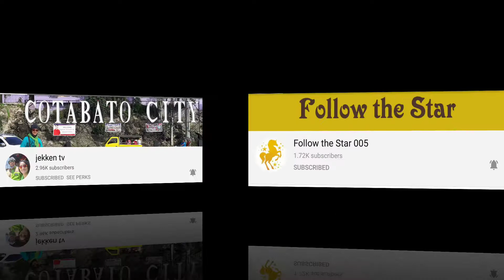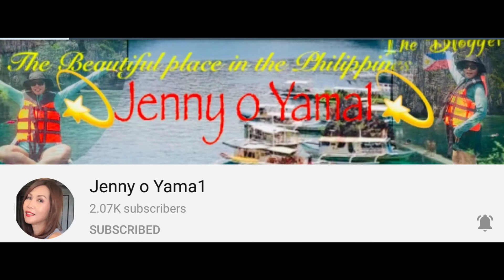Let's Eat Vegetables Ramen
So yummy the vegetables ramen. The soup is so delicious. I eat all the one bowl of ramen and it so many. It's good because I did not eat lunch that time. That's why I'm so hungry and eat all. My tummy was satisfied. We eat that vegetables ramen last January 13, 2021 after we went to Tokyo Regional Immigration.